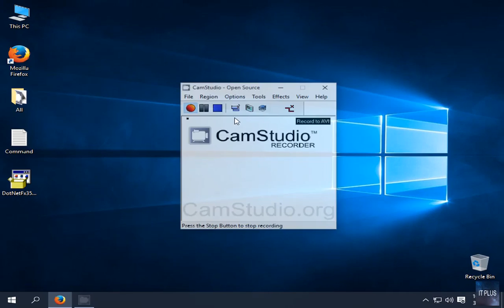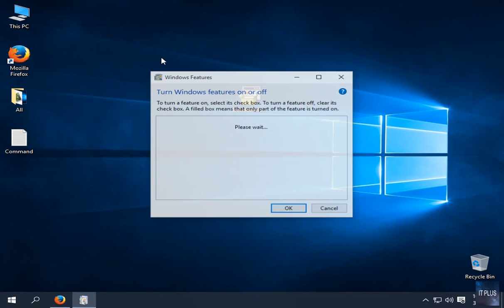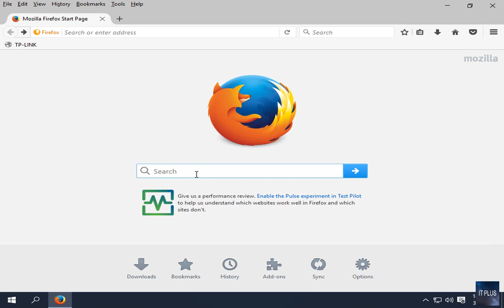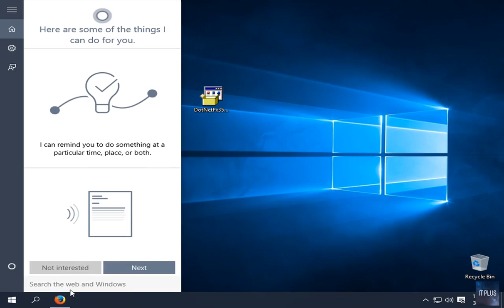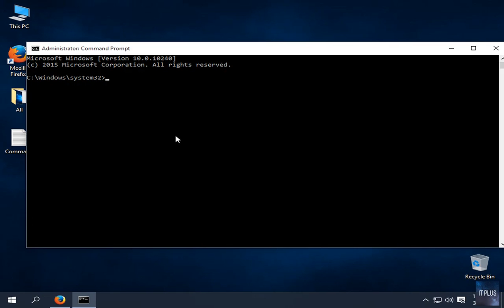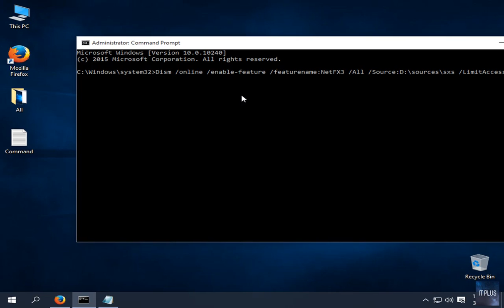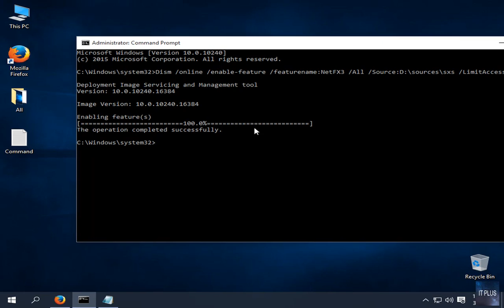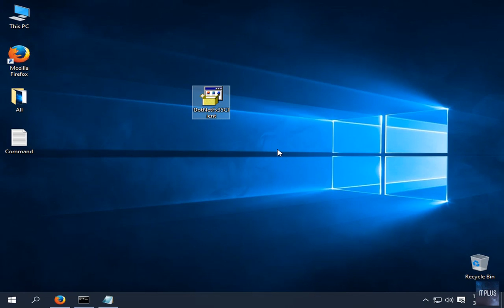How to install Net Framework 3.5 Complete offline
In this Video you will learn how to install .Net Framework 3.5 (Includes .Net 2.0 and 3.0) Complete offline in Urdu.

Command Line:    Dism /online /enable-feature /featurename:NetFX3 /All /Source:D:\sources\sxs /LimitAccess